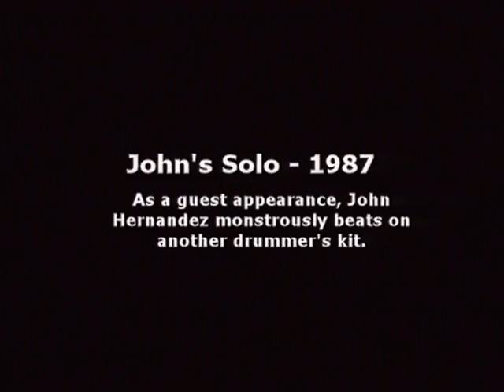Kick Ass Drum Solo Disaster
John Hernandez destroys the drums